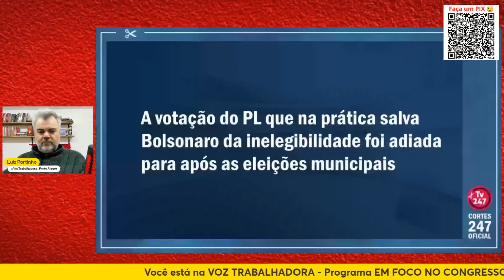PL DA ANISTIA - MORO QUER FLEXIBILIZAR O FICHA LIMPA - CONTARATO E RANDOLFE CONTRA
Humberto Costa, Fabiano Contarato e Randolfe Rodrigues respondem a Sergio Moro e outros Senadores bolsonaristas que querem flexibilizar a lei da ficha limpa, para anistiar políticos (a PL da anistia). Corte do programa EM FOCO NO CONGRESSO, com Luiz Portinho, na Voz Trabalhadora. Confira.